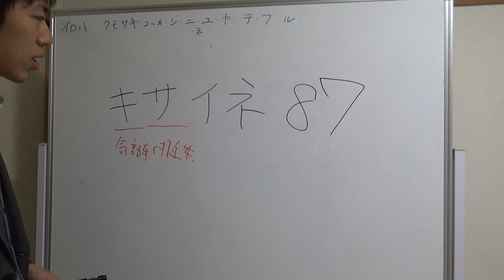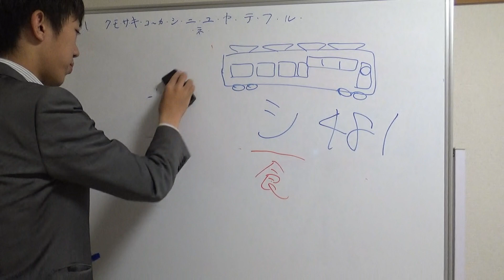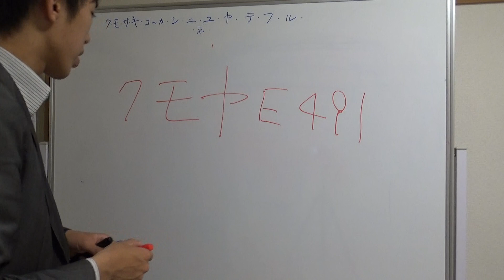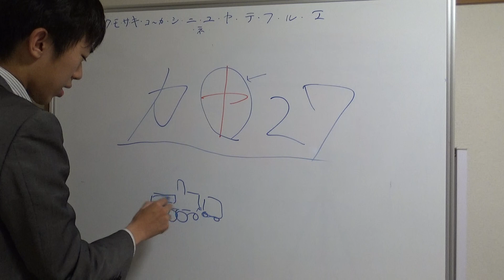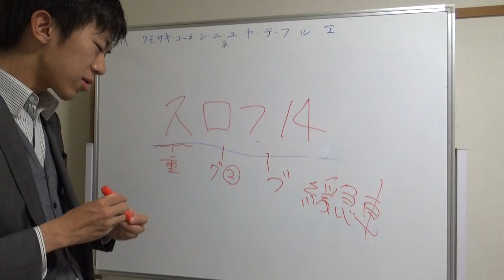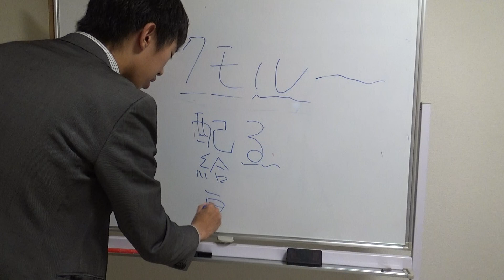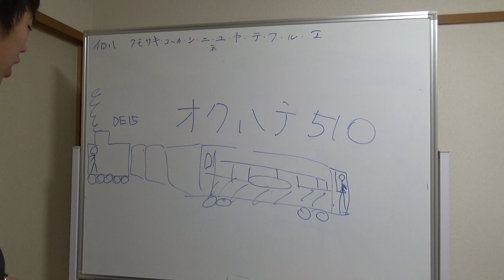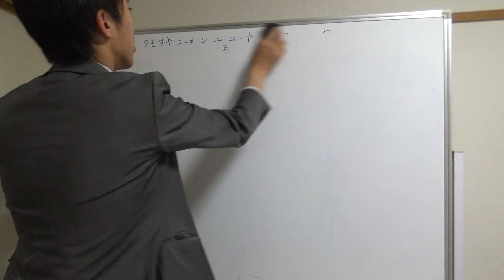【やさしい鉄道講座シリーズ#5】「クハ」って何？後編 車両の形式名ハイレベル編 12/15-講座5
動画内で解説しなかったもの
ヌ…暖房車（温めるが由来と思われる。旧型の客車はSLの蒸気によって温められていたが、蒸気機関車廃止後は専用の暖房車をその代わりに連結して温めた）
ヘ…病客車（疾病が由来と思われる。ハンセン病患者を隔離していた時代にはこの車両で専用編成を組んだ。戦時の傷病兵の輸送にも活躍。）
また、新幹線や貨車についてはだいぶ形式名の付け方が違いますので解説していません。

２０１８年１２月１５日